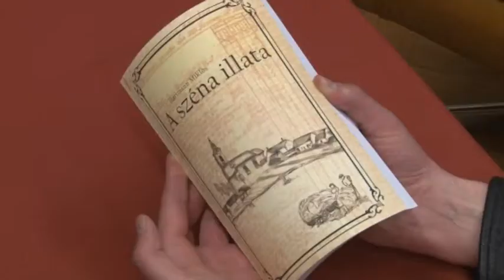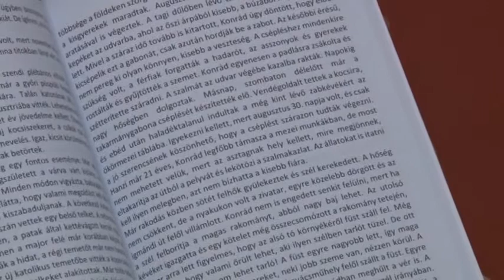Bonyhádi napló 20190401